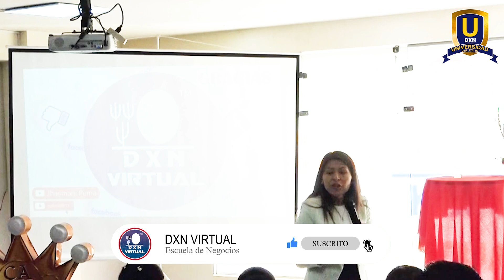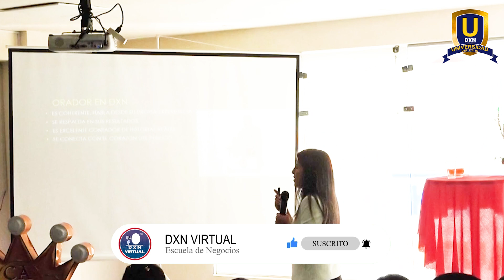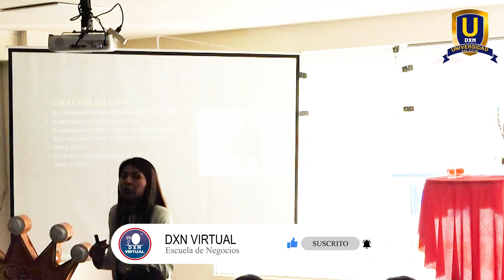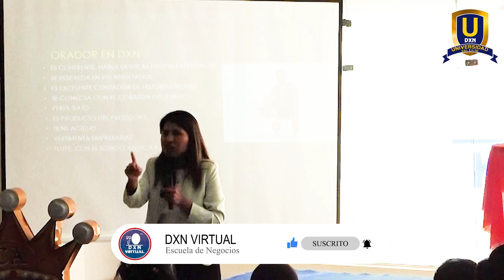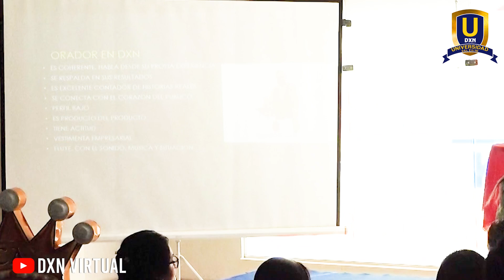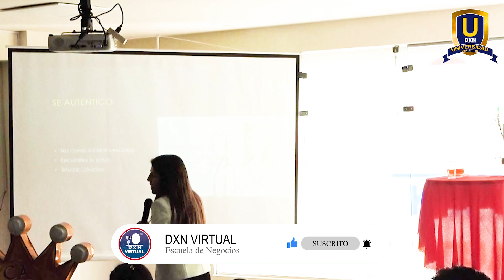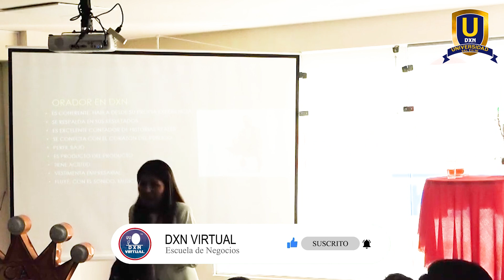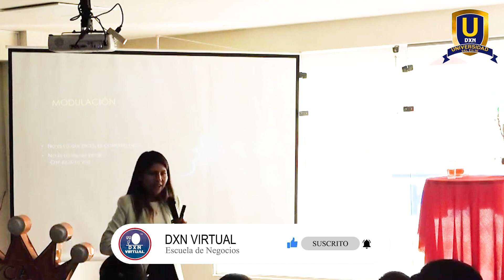DIAMANTES A PRUEBA DE FUEGO | Mabel Mendoza